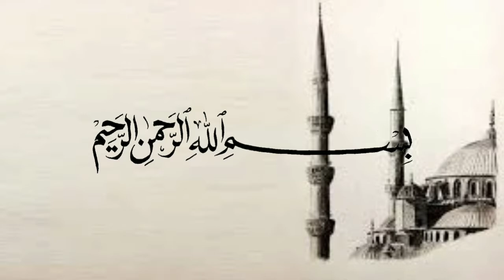Berita jangan Asal Share, Tabayyun dulu - Ustadz Adi Hidayat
(Tag & Share Ke Sahabat Hijrah Tersayangmu ^^)